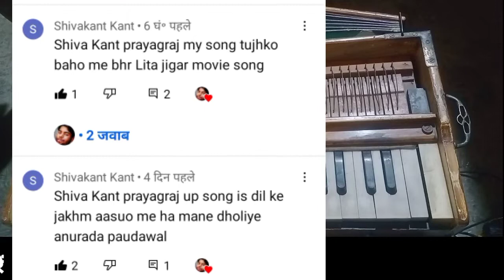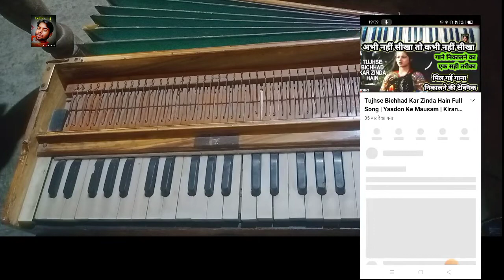दिल के जख्म आंसुओं से हमने धो‌ दिये जब भी तेरी याद आई || dil ke zakhm aasoun se humne dho diye piano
dil ke zakhm aasoun se
humne dho diye

humne dho diye attaullah khan
humne dho diye
status
دل کے زخم آسو سے ہم نے دھو دیے۔

humne dho diye status
humne dho diye agam kumar
dj
jhankar
humne dho diye jab bhi teri
yad i ham to ro
humne dho diye video song
yad aaye

Music in this video
Listen ad-free with YouTube Premium
Song
Dil Ke Zakhm Aansoonon Se
Artist
Anuradha Paudwal, Bhupinder Singh, Udit Narayan, Nitin Mukesh, Abhijeet, Anwar, Sonu Nigam
Album
Bewafa Sanam
Tseries Music (on behalf of T-Series); TSeries Publishing, LatinAutorPerf, and 1 music rights societies

lachar suraj
humne dho diye harmonium
humne dho diye piano
humne dho diye Instrumental Tone
humne dho diye keyboard
humne dho diye mobile harmonium tutorial
humne dho diye mobile piano tutorial
humne dho diye guitar
yad i ham to ro harmonic
humne dho diye karaoke lyrics
yad aaye dj

दिल के जख्म आसुओं से हमने धो दिया
दिल के जख्म आसुओं से हमने धो दिया गाना
दिल के जख्म आसुओं से हमने धो दिया  डीजे
दिल के जख्म आसुओं से हमने धो दिया  कराओके
दिल के जख्म आसुओं से हमने धो दिया  हारमोनियम
दिल के जख्म आसुओं से हमने धो दिया  कीबोर्ड
दिल के जख्म आसुओं से हमने धो दिया  पियानो
दिल के जख्म आसुओं से हमने धो दिया गैतर
दिल के जख्म आसुओं से हमने धो दिया सोंग्स
दिल के जख्म आसुओं से हमने धो दिया  मोबाइल पियानो
दिल के जख्म आसुओं से हमने धो दिया  डीजे सोंग
दिल के जख्म आसुओं से हमने धो दिया स्टेटस

jab bhi teri yaad aai ham to ro diye harmonium

jab bhi teri yaad aai ham to ro diye piano
jab bhi teri yaad aai ham to ro diye harmonic
jab bhi teri yaad aai ham to ro diye keyboard tones
jab bhi teri yaad aai ham to ro diye harmonium kaise sikhe

दिल के जख्म आँसुओं से
दिल के जख्म आँसुओं से हमने धो दिये
जब भी तेरी याद आई हम तो रो दिये

दर्द बनके रह गई हैं आज जिंदगी
अजनबी सी लग रही हैं हमको हर खुशी
चाहतों के रास्ते भी
चाहतों के रास्ते भी हमने खो दिये

खाये हैं फरेब हमने तेरे प्यार में
जी रहे हैं फिर भी तेरे इंतजार में
उन गमों का आसरा हैं
उन गमों का आसरा हैं तुमने जो दिये

Dil Ke Zakhm Aasuon Se Lyrics in English
Dil Ke Zakhm Aasuon Se
Dil Ke Zakhm Aasuon Se Humne Dho Diye
Jab Bhi Teri Yaad Aayi Hum To Ro Diye

Dard Banke Rah Gayi Hai Aaj Zindagi
Ajnabee Si Lag Rahi Hai Humko Har Khushi
Chahaton Ke Raaste Bhi
Chahaton Ke Raaste Bhi Humne Kho Diye

Khaye Hai Fareb Humne Tere Pyar Mein
dil ke zakhm aasoun se humne dho diye ka
dil ke zakhm aasoun se humne dho diye karaoke lyrics
sad Dard broken heart bewafa Sanam hit superhit Hindi Bollywood top popular nonstop
attaullah khan ke gaane harmonium par
attaullah khan ki gajal
DJ
instrumental
stats
sad song
dard bhara songs
dil ke zakhm aasoun se humne dho diye DJ
lachar suraj
lachar suraj